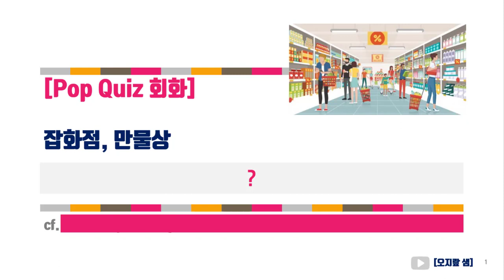잡화점, 만물상